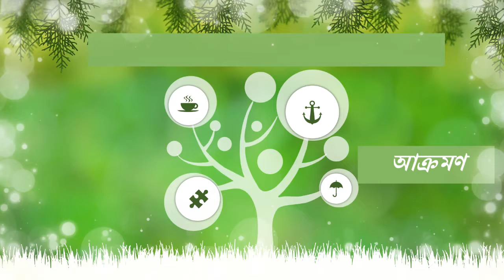Introduction to vocabulary; part - 16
This video is about vocabulary learning.